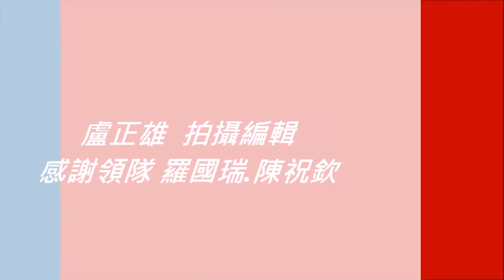2015 12 20嘉義市野鳥學會鰲鼓例行活動~1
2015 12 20嘉義市野鳥學會鰲鼓例行活動~1  鋼琴~我有個夢